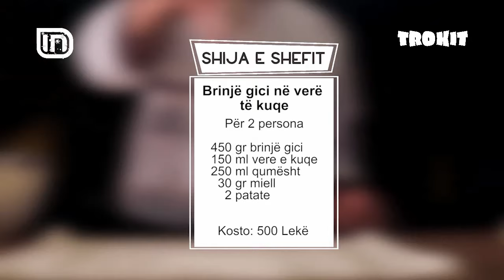Brinjë gici me pure / Omletë me salçiçe dhe radicchio në Trokit 18/12/2018 | IN TV Albania